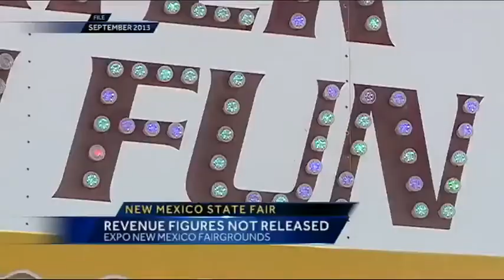Proposed crematorium in Belen spurs controversy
A controversy in Belen is brewing over a proposed crematorium.